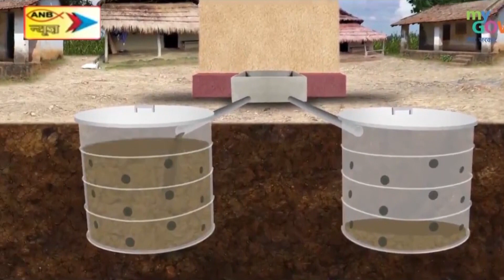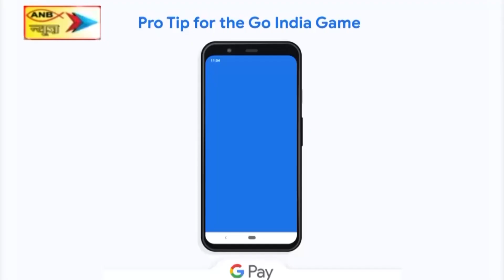हॉकी सिमडेगा के मनोज कोंबेगी के प्रयास से राष्ट्रीय और अंतरराष्ट्रीय हॉकी खिलाड़ियों के परिजनों को द